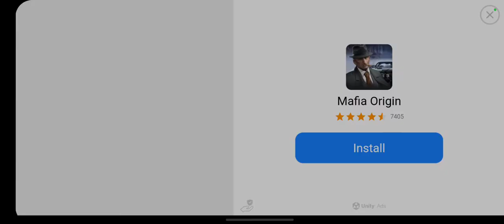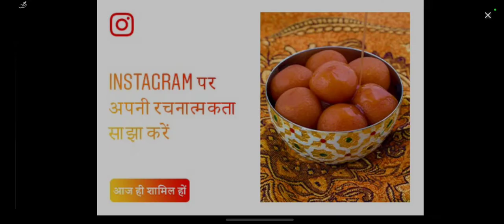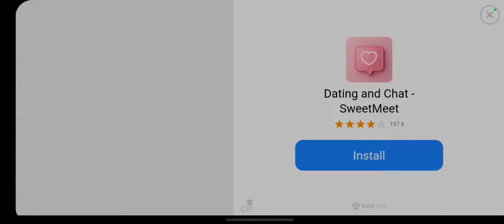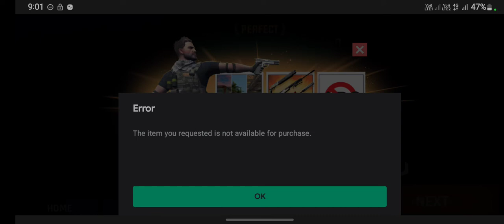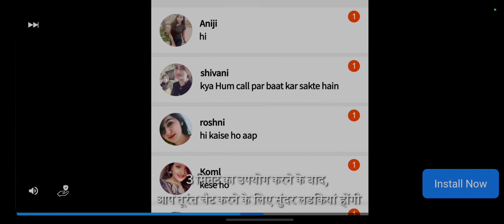FIRE FIRE small game in 1 GB ram mobile to 100 GB ram mobile very smodly pay new FIRE FIRE 🔥 game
FIRE FIRE small  game in 1 GB ram mobile to 100 GB ra

m mobile very smodly  pay new FIRE FIRE 🔥 game